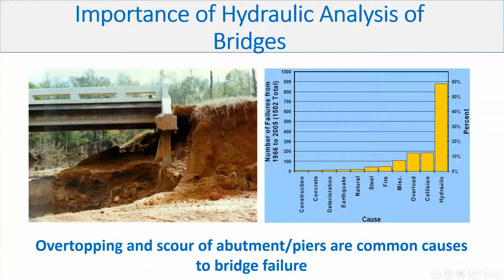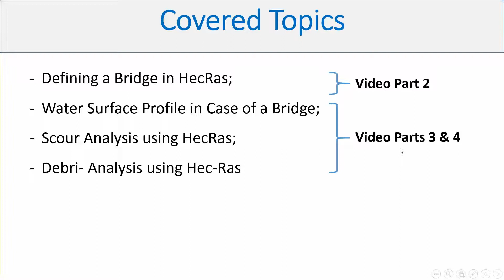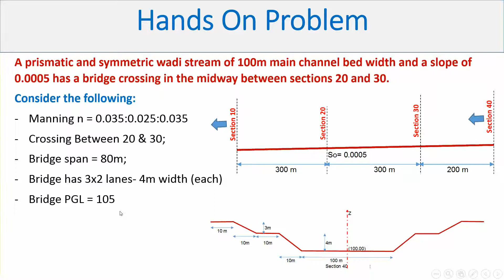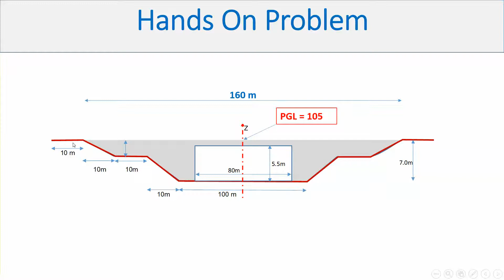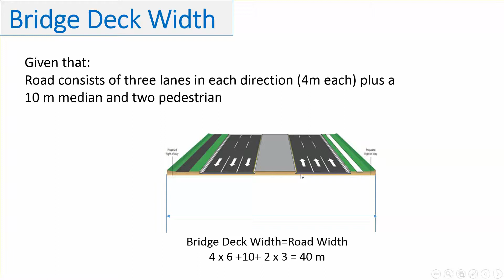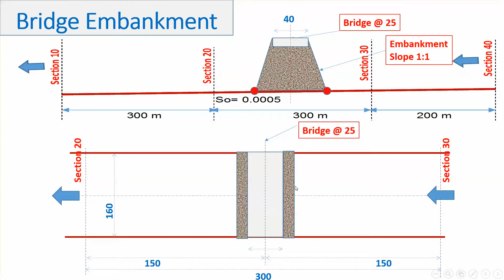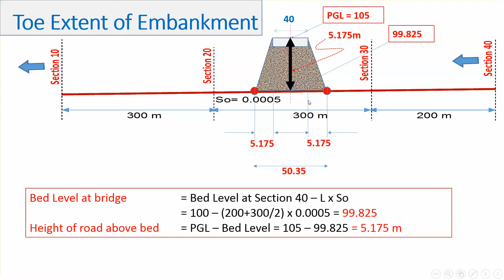Hydraulic Analysis of Bridges via Hec-Ras Ver 4.1 (In Arabic)-Part 1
This video is one of a series of videos that show how to carry out hydraulic analysis using 1D-HecRas (Vers. 4.1). The presentation slides is in English however the demonstration is in Arabic. The objective of this video is to present how a bridge can be defined in a 1D model like HecRas.